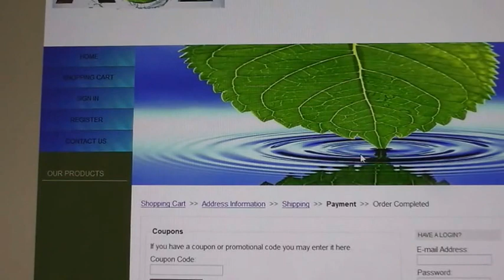IMPORTANT VIDEO: New Age has Changed the Way Payments are Accepted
Learn a little more on Why New Age has Stopped Accepting Debit or credit cards. People so are brainwashed that ONLY credit or debit cards are a way to pay for everything and this is not the case.